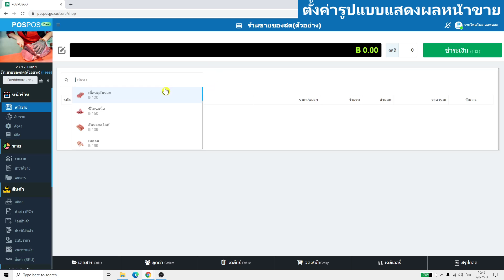โปรแกรมขายหน้าร้าน POSPOS - ตั้งค่าหน้าขาย ตั้งค่ารูปแบบแสดงผลหน้าขาย